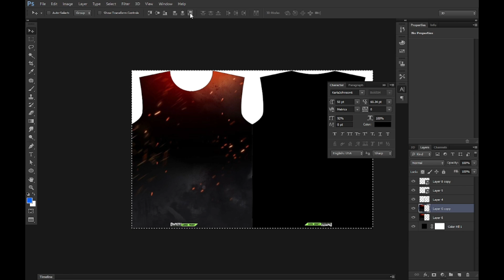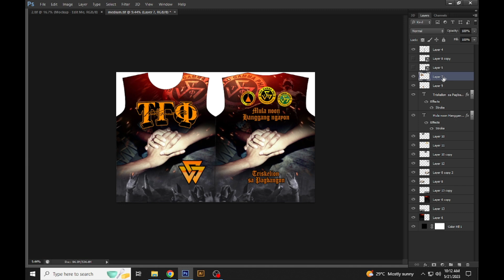Triskelion T-shirt Design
Triskelion FratShirt